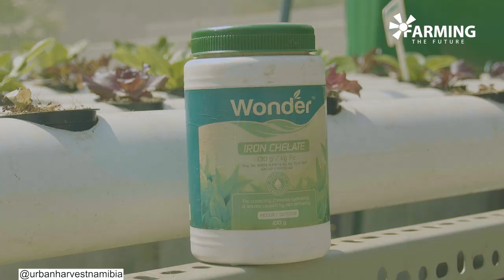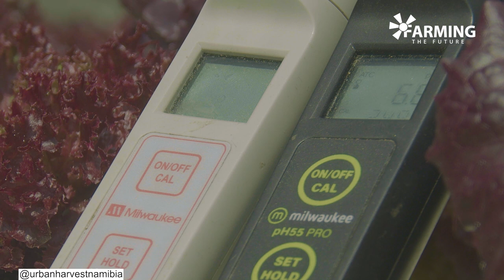Farming the future Namibia | Hydroponic farming on rooftops | Episode 1 - Urban Harvest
Located on a rooftop parking lot at the Village in Windhoek, is a company that is pioneering the urban farming landscape one PVC pipe at a time. Urban farming is a hydroponic establishment that sells lettuce to nearby restaurants. At the heart of this operation is a passionate man. Deane came back home from cape town to a very harsh climate in Windhoek. Weather and soil structure could not grant him the opportunity to continue with the traditional farming practices that the cape town atmosphere did.

Trying to find a suitable farming method in a city where land is a luxury- led him to explore the aquaponic route. A very sensitive method as he later grew to discover. Not only because aquaponic relies on the use of fish to fertilize the water with the nutrients needed by the plants, but also the amount of knowledge required to care for fish and plants. Hydroponics proved to be a better solution as it meant no fish and plants only. Deane says this allowed him to focus on growing his operations with only his plants to worry about. “Hydroponics is a thinking man’s game” you need to complement the nutrients the soil would in a traditional setup and as the fish would in an aquaponic setup, not to say that the mentioned methods do not involve the addition of nutrients and supplements into the system to improve the growth and yield, but hydroponic give one much better control to not only controlling the climate to a certain extent but the amount of water, temperature, the number of nutrients and knowing that there is no other external influence like fish that could change the number of nutrients and molecular structure in the water. After talking to Deane and understanding how hydroponics work, I feel that hydroponics might be the way to go as it offers a better degree of control over how you impact the growth and yield of your plants.

Urban Harvest also offers home kits that come with the essentials needed to get you started. This is not only pointed to individuals who want to feed their families but for restaurant owners who want their clients to experience a garden-to-plate adventure. The possibilities of hydroponics go beyond what we have discovered and with different variations of it and specifically the flood and drain system, hydroponics offers everyone a little love to everyone who wants to endeavor into farming, and with a lot of open backyards and vacant rooftops, the future has never looked greener.